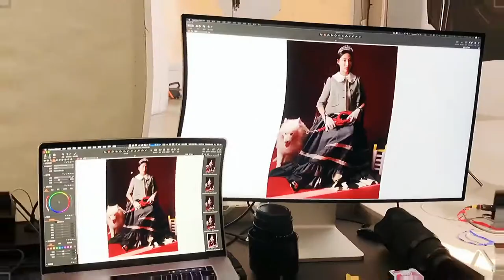SNH48 - Behind the scenes of the "VOGUEme" photoshoot with Sun Rui 20201028